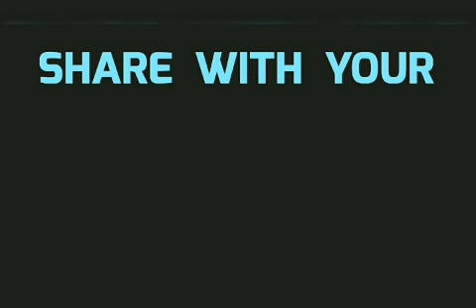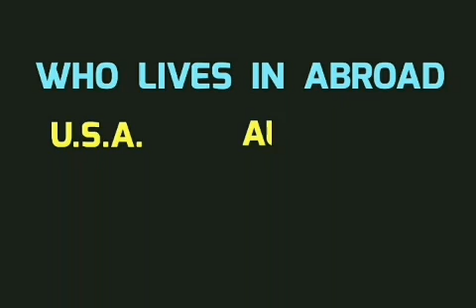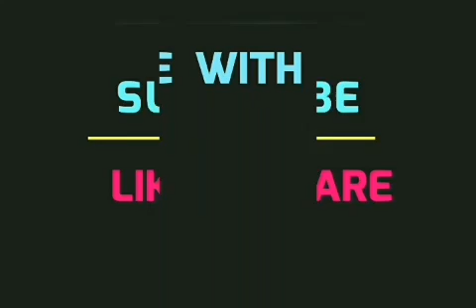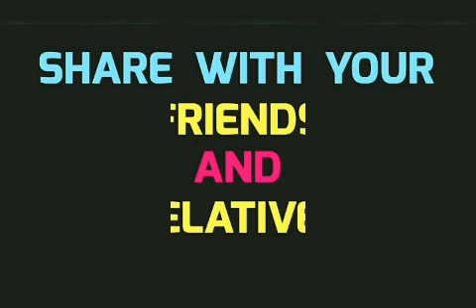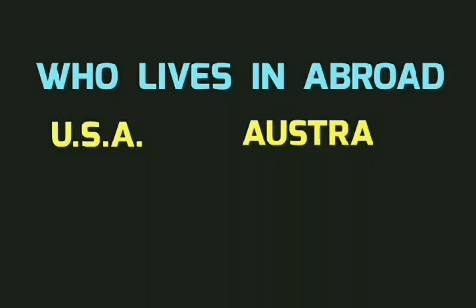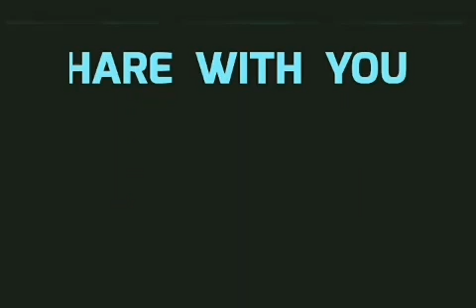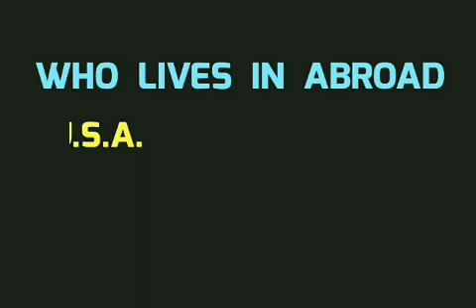GUJARATI MIRCHI MURGA || KHOKHA JOIYE CHE, KAKA